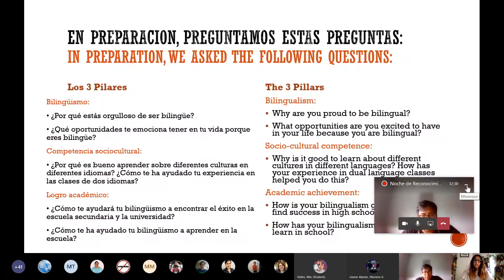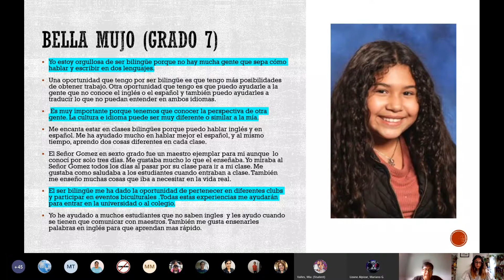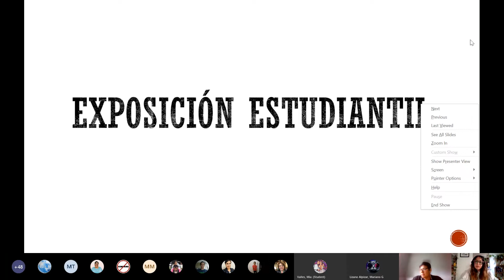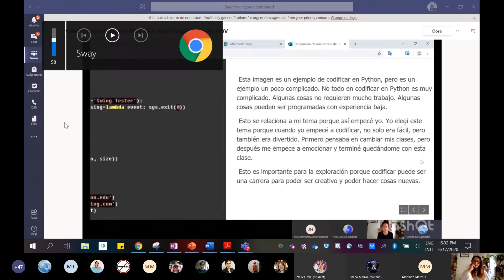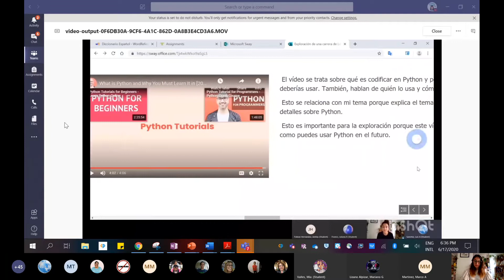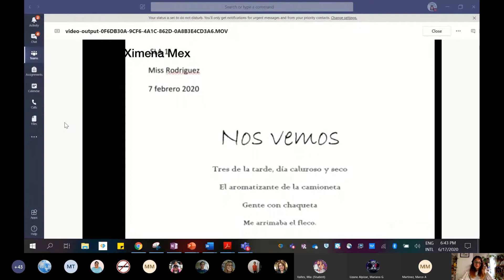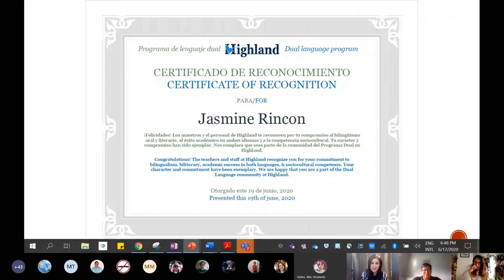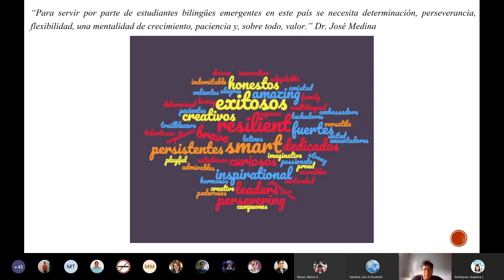Noche de Reconocimiento para Estudiantes del Programa Dual